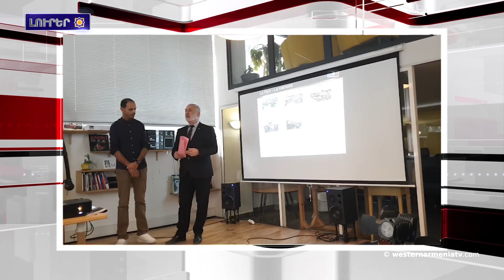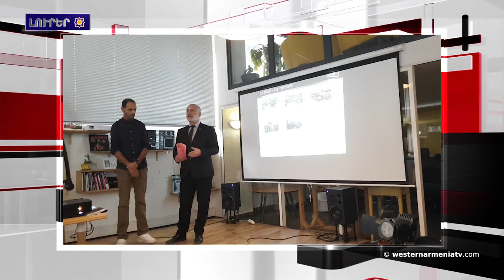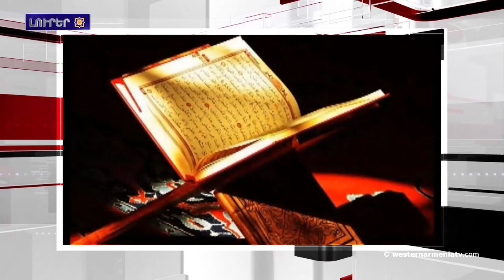ԱՄՆ-ը վերջնագիր ներկայացուցեր է Թիւրքիային: Լրահոս 2019-04-23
1.Նախագահ Արմենակ Աբրահամեանն ընդուներ է Ժողովրդավար մահմեդական ֆրանսացիներու միութեան նախագահի հրաւէրը
2.Ալեւիներու ներողութիւնը
3.Նիսի Սուրբ-Մարիամ եկեղեցին կը վերամիաւորուի Առաքելական եկեղեցիին հետ
4.Հիմնադրուեր է Նահատակ Նուբար Օզանեանի անուան հայկական գումարտակը
5.Յունաստանի խորհրդարանը Բեռլինէն փոխհատուցում կը պահանջէ Երկրորդ համաշխարհային պատերազմի համար
6.ԱՄՆ-ը վերջնագիր ներկայացուցեր է Թիւրքիային
7.Կոմիտասի 150-ամեակին նուիրուած համերգով մեկնարկեր է Բալթեան երկրներուն մէջ հայկական մշակութային շաբաթը